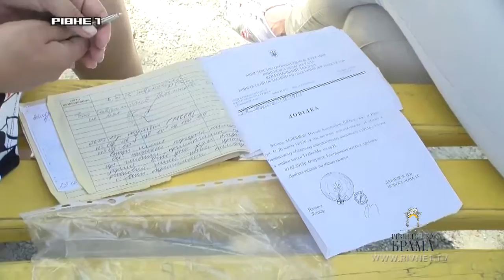Рівнянка поборола рак